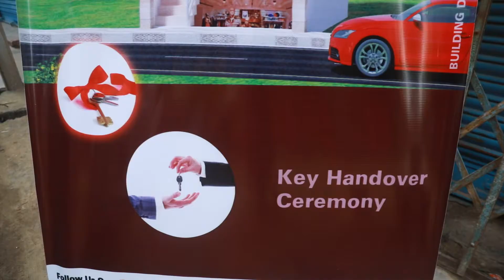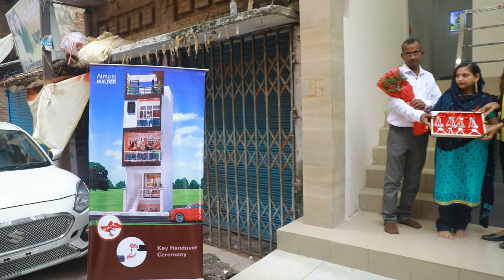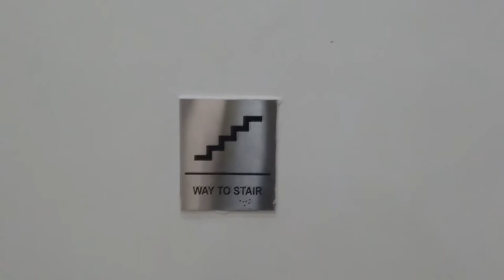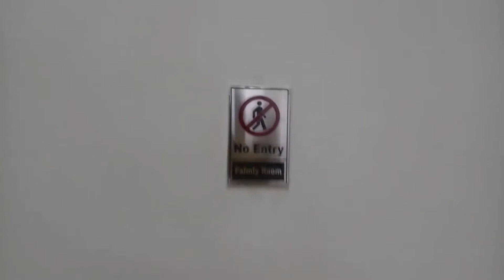Almost Builder Sasaram Complet Building With Key Handover Daudnagar 1